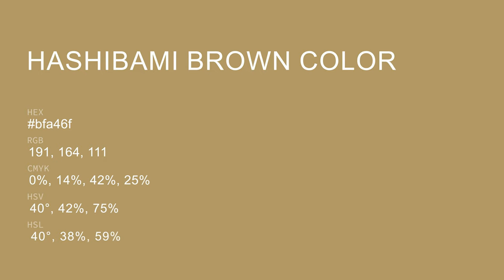Hashibami Brown color bfa46f hex color - Brown color - Cool color bfa46f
What color is Hashibami Brown ? bfa46f hex color - Brown color - Cool color bfa46f

Hex bfa46f Color Code is also known as Hashibami Brown color.

Hex bfa46f Color code in RGB color code model is created after adding 74.90% red color, 64.31% green color and 43.53% blue color.
Hex bfa46f Color code in CMYK color (process color) code model is generated after subtraction of 0% cyan, 14% magenta, 41% yellow and 25% black.